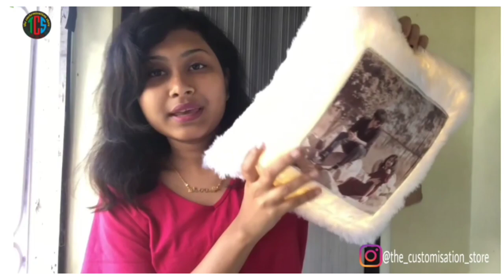How Led Cushion Works?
LED cushions are really magical to gift to your better half, friends, parents or any body